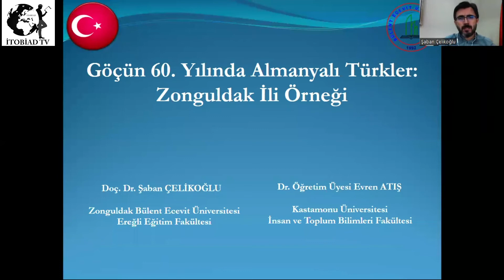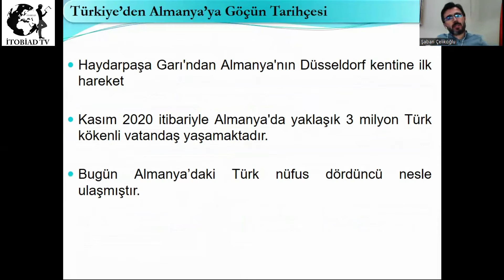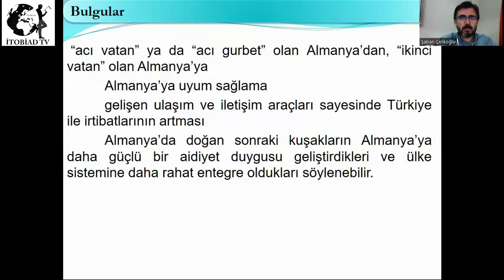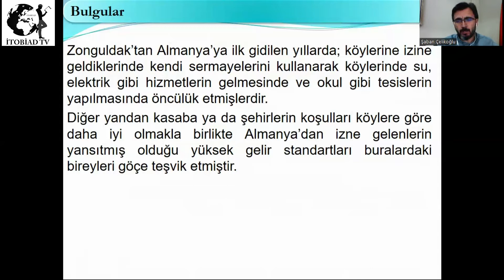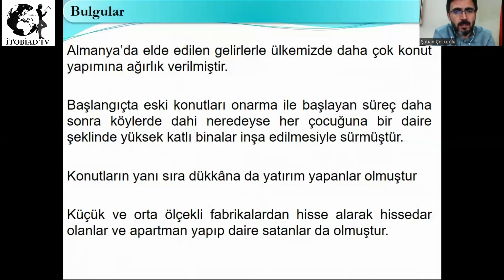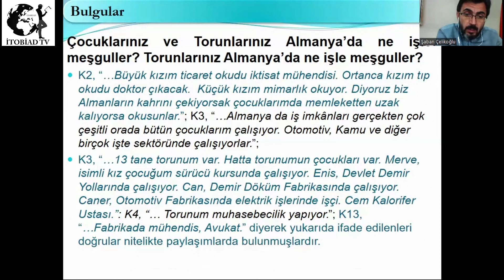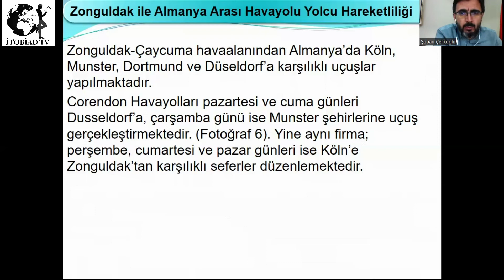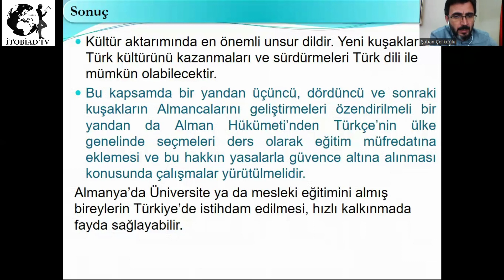Şaban ÇELİKOĞLU “ Göçün 60. Yılında Almanyalı Türkler: Zonguldak İli Örneği ..." (itobiad,2022:11/3)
Çelikoğlu, Ş. & Atış, E. (2022). Göçün 60. Yılında Almanyalı Türkler: Zonguldak İli Örneği . İnsan ve Toplum Bilimleri Araştırmaları Dergisi , 11 (3) , 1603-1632 . DOI: 10.15869/itobiad.1138880